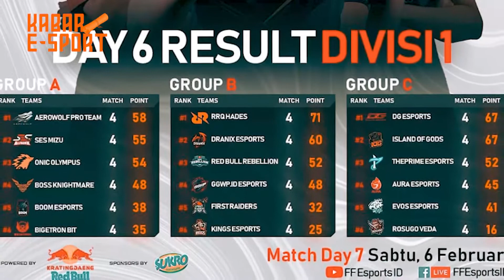PLAYER BARU BTR RA | JERSEY BARU EVOS 2021 | EVOS PUBGM MAKIN KUAT - Kabar eSport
Sumber Berita: Spin , One eSport , Revival , MPL , PUBGM eSport , Free Fire eSport , GGWP